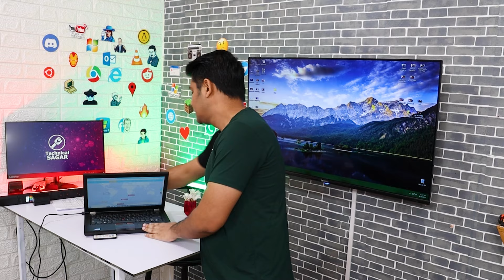Indian Govt. Antivirus Software? - CERT-IN Bot Removal Tool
Hello Friends
In this video, I will talk about Indian govt. powered free Antivirus named as bot removal tool which you can download for free from their website. I will tell you the reality of these software and should you use it or not.
2. Tech Master Hacking Course
Quick Hack: 299 Rs
Tech Master: 299 Rs
HACKSTARS: 299 Rs